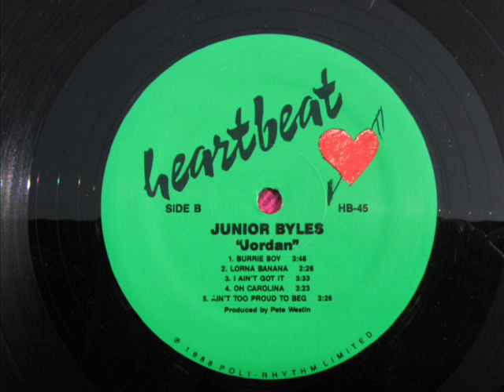JUNIOR BYLES-Ain't Too Proud To Beg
Classic rendition of the Temptations oldie...real soul...Tony Chin on guitar. 12 inch vinyl.